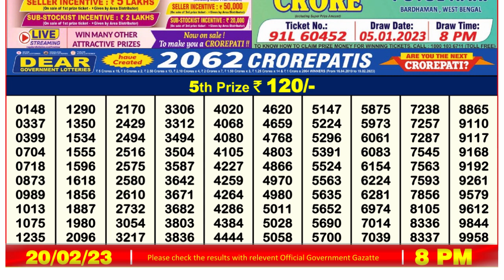Nagaland Lottery Sambad Live 8pm 20.02.23